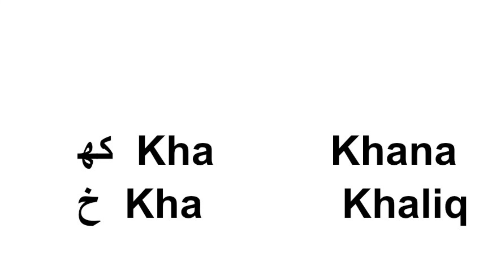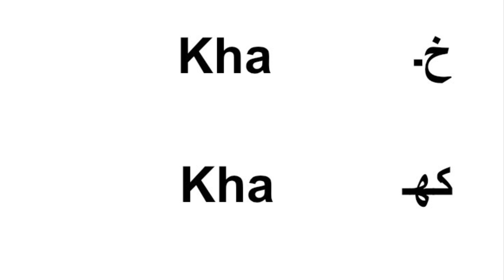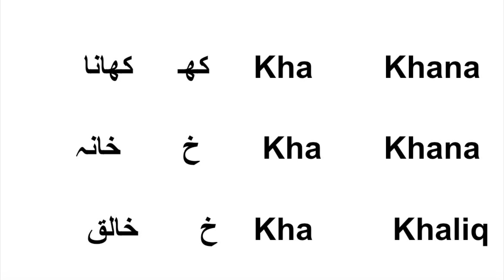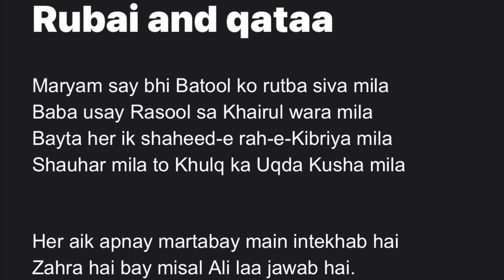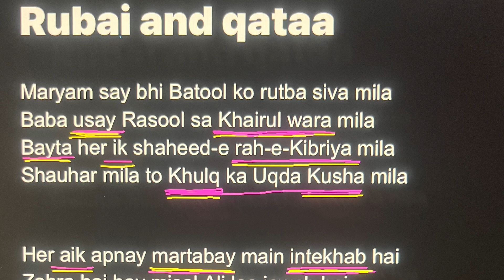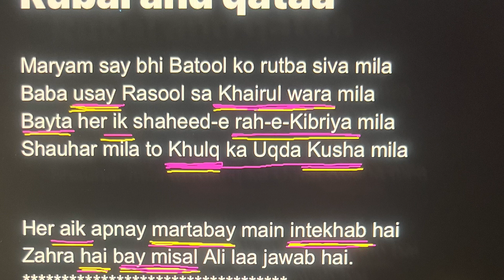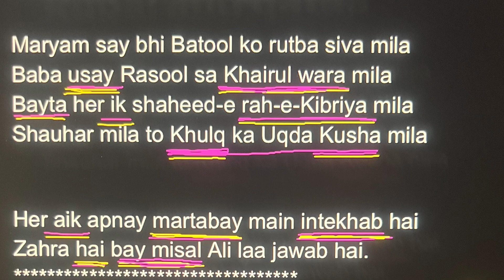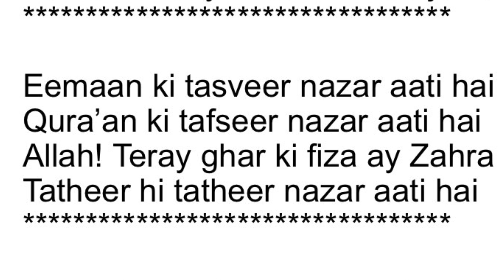Soz Class || 4 || Marsia in Roman English || with Shafia Naqi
Free Soz Classes

Marsia Academy presented soz salam and marsia read along practice class
Read with your menor
Ask questions

Text for Marsia Lyrics and PDF